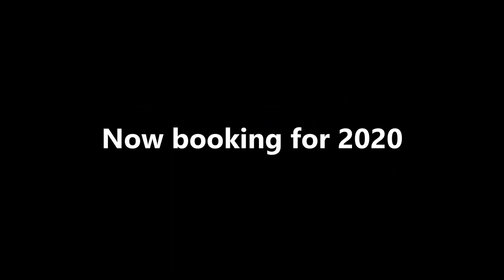RC Flight School Season in Review